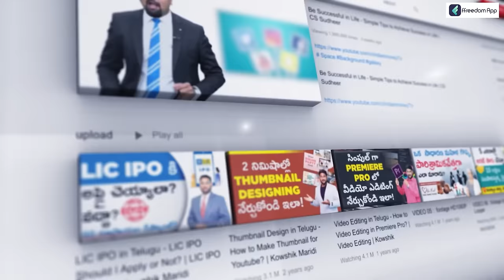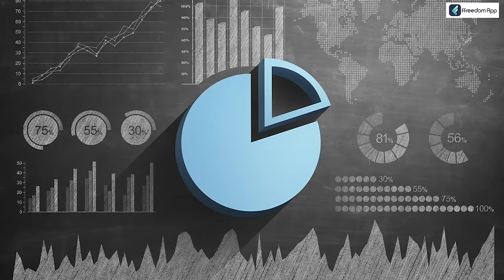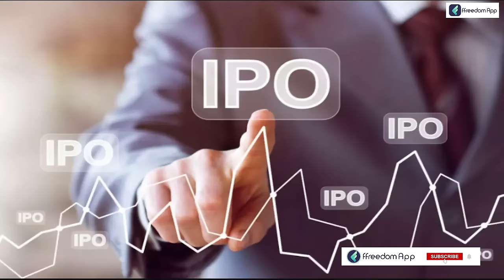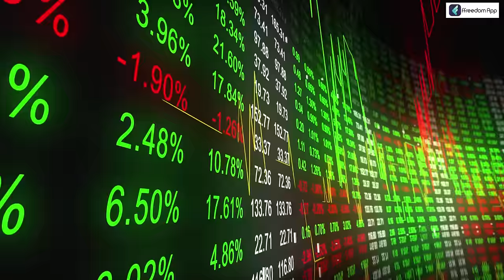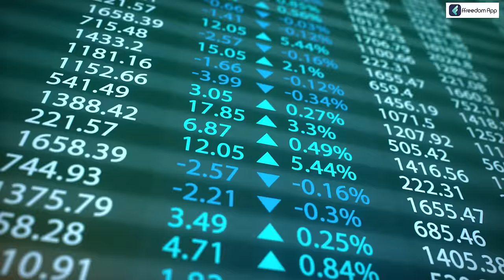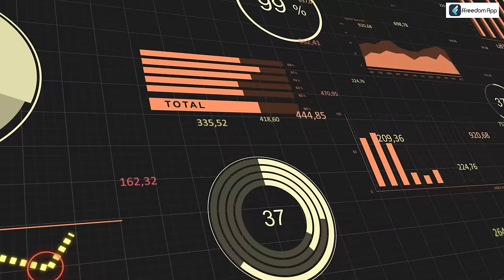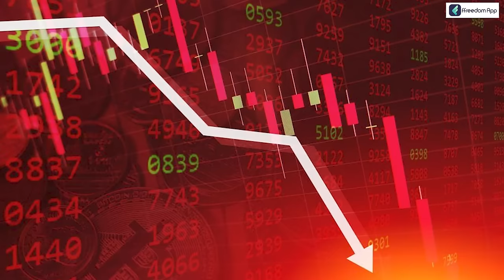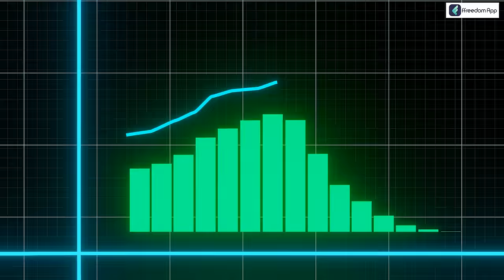Stock Market For Beginners in Telugu - Stock Market Series - Part 2 | Stock Market Terminologies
Stock Market Terminology is a set of words and phrases that are used in the stock market. These words are used by traders and analysts to keep track of their investments. Some of the terms that are used in this field are Bullish, Bearish, Dividends, Market Capitalization (or Market Cap), Exchange Traded Fund (ETF)

People who trade stocks need to have a good understanding of these terminologies. Some of these terminologies are very basic, while others can be more complex.

The stock market is the place where stocks, bonds, and other financial instruments are traded. It is a global marketplace for buying and selling securities.

This section we will talk about the terminologies that are used in the stock market. Please watch the stock market episode series - Part 2.